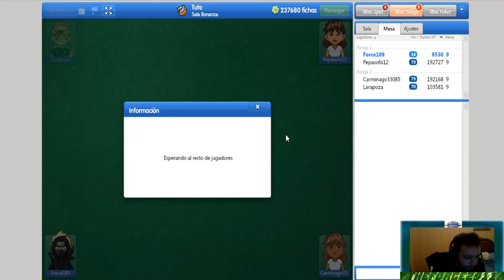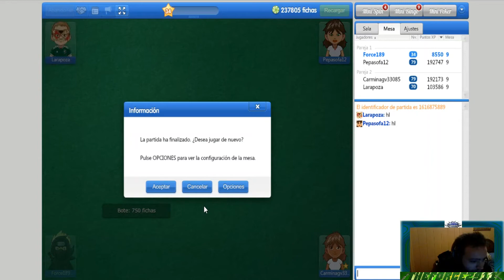Mundijuegos Tute - Solo y a parejas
Seguimos por Mundijuegos y en ésta ocasión, jugando un par de partidillas al tute.